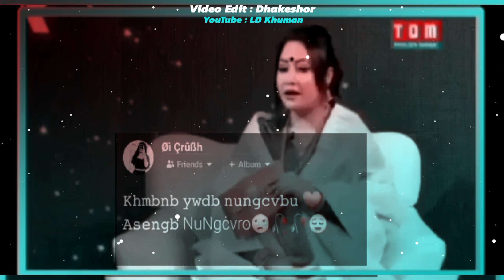R na houba Nupa Chaningeye heizz 💔🤣🤣 "Manipuri" Funny video "Collection" || part - (1)